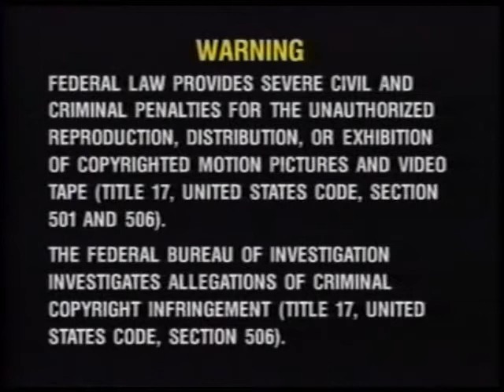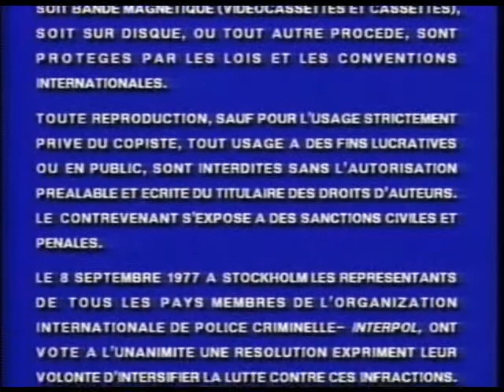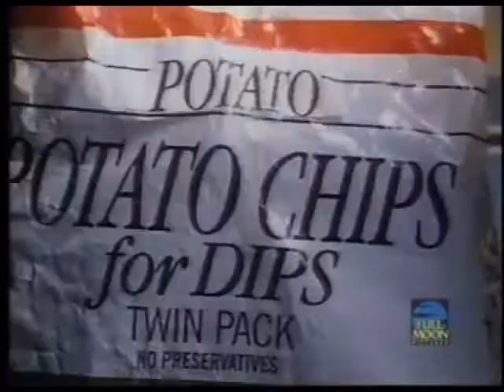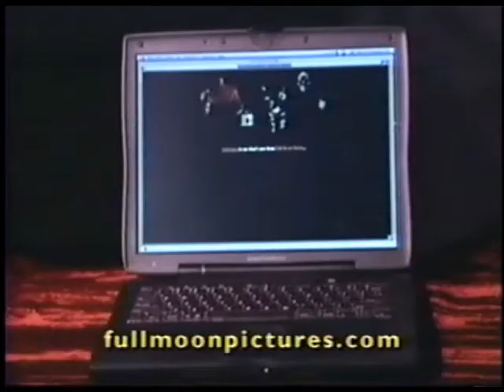Opening to Totem (1999) - Early 2000s Re-issue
Synopsis: Six people find themselves transported to a remote cabin surrounded by an invisible barrier. In a nearby graveyard, they discover an ancient, carved stone monument that they dub a totem pole.

In order:

1. Warning Screens
2. Koch International Logo
3. Full Moon Releasing Logo
4. Full Moon - "10 Years of Madness" Promo Reel
5. Puppet Master Action Figure Series Advertisement
6. Blood Dolls Action Figure Series Advertisement (NOTES: Only the Pimp Doll action figure was actually released. The Ms. Fortune and Sideshow action figures never saw the light of day)
7. Full Moon Website Promo - "The Dark Side of the Internet" (Seriously. Full Moon's Website used to be awesome in the 90s!)
8. Full Moon's Videozone Bumper
10. Feature Presentation Bumper
11. Full Moon Entertainment Logo